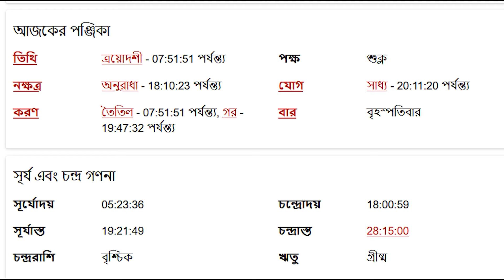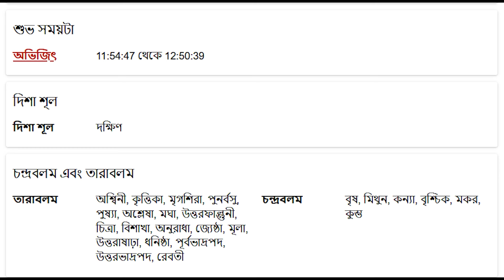সিংহ রাশি - ২০শে জুন ২০২৪ আজকের রাশিফল - Singh Rashi 20th June 2024 Ajker Rashifal - Leo